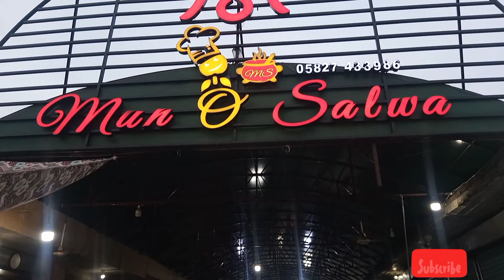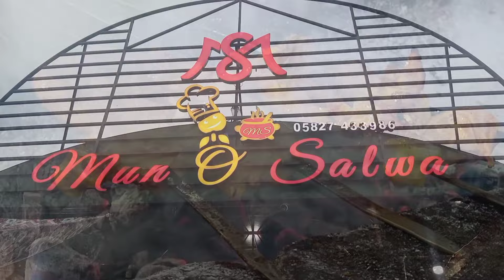سر اقبال کی برتھ ڈے پارٹی|من وسلوی کا لذیذ کھانا|میرپور آزاد کشمیر| Mini London|Birthday party|enjoy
keep watching
keep sharing
keep supporting